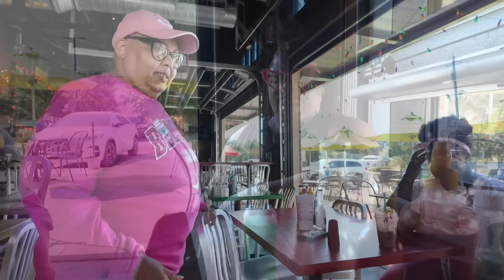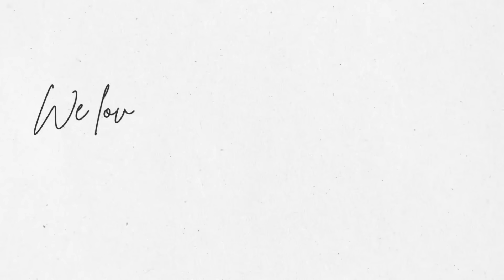SPEND THE WEEKEND WITH US | IT’S NOTHING LIKE FAMILY | WE DIT IT | WE LOVE YOU KESHIA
Hey y’all!
Welcome back to another video, Today we are going on a late night Target run!
Enjoy tonights Vloggy Vlog!